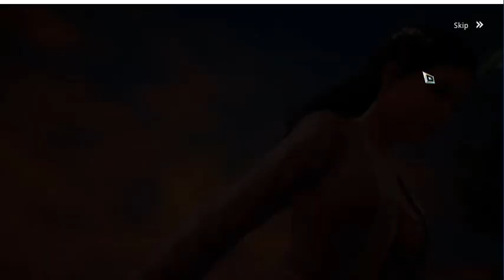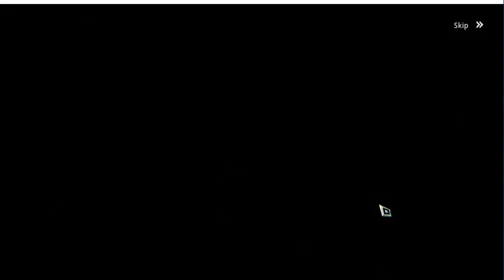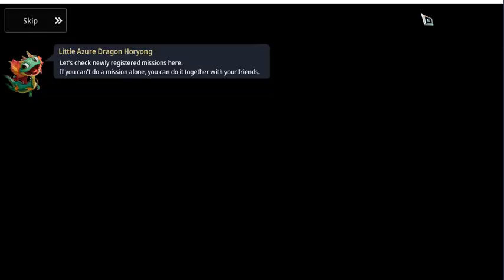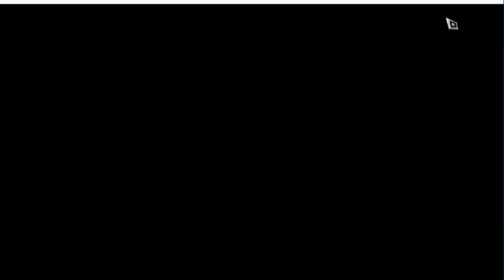Machi in Mir4 Movie Phantomthe begining the movie full level 10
Phantom Spider Now on Mir4 Game Play.. Machi Komacine start to new world. The MOVIE till level 10